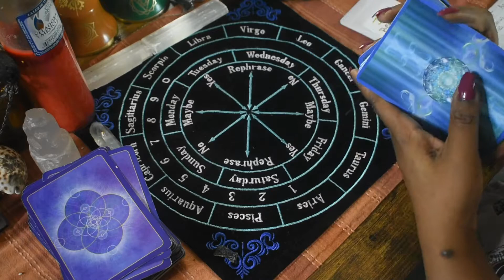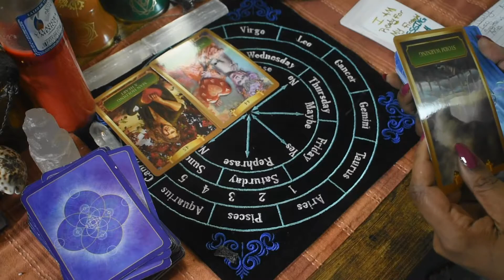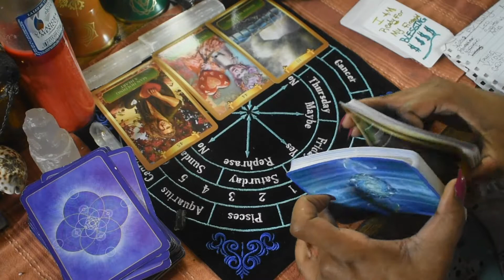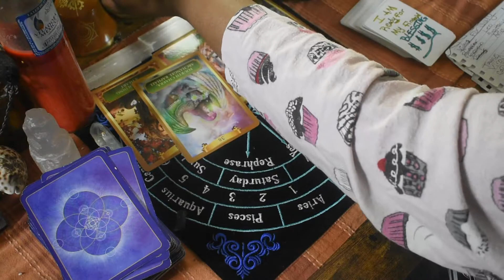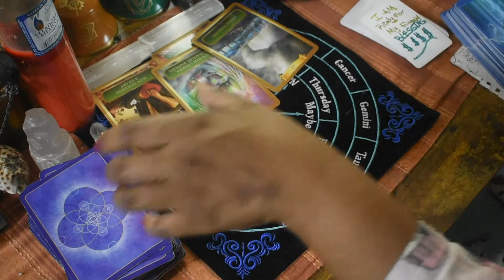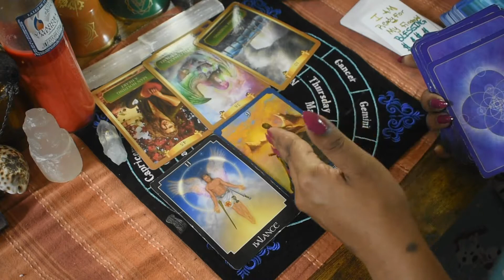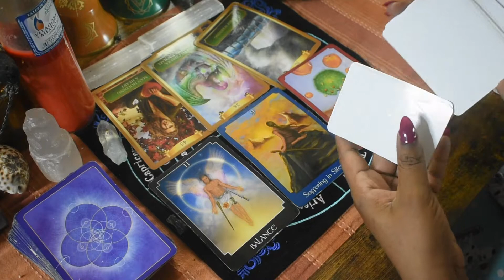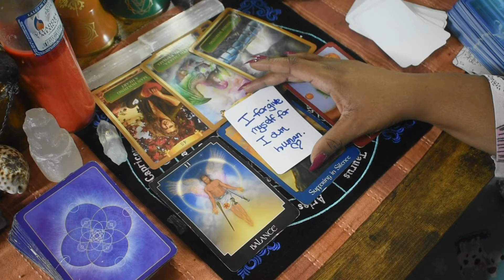LEO TAROT ♌| URGENT MESSAGE 🚨 You Can't Keep Ignoring This! Open Your 💚 | Leo July Tarot Reading ♌🔮😇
LEO TAROT ♌| URGENT MESSAGE 🚨 You Can't Keep Ignoring This! Open Your 💚 | Leo July Tarot Reading ♌🔮😇 Thank you so much for checking out this video Leo! Today we're back with another Leo tarot reading. This Leo July tarot reading is designed to give you messages from your Spirit Guides / Angels. This Leo July 2021 reading is for all Leo placements: Leo Sun, Leo Moon, Leo Rising (Ascendant). I hope this Leo tarot reading resonates with you. Thank you once again Leo.